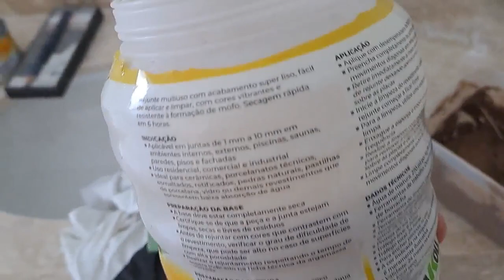COMO PASSAR REJUNTE NO PISO E PORCELANATO - SIMPLES E FÁCIL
Aprenda a Rejuntar de maneira simples e fácil, rejunte resinado, excelente qualidade.